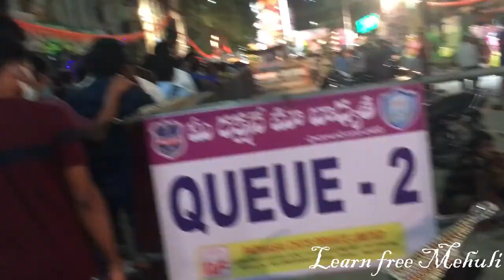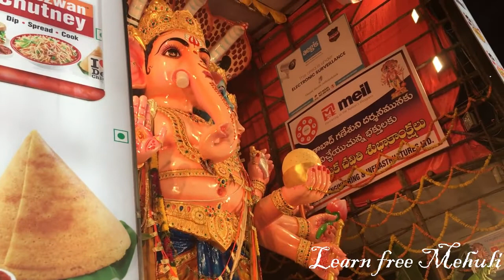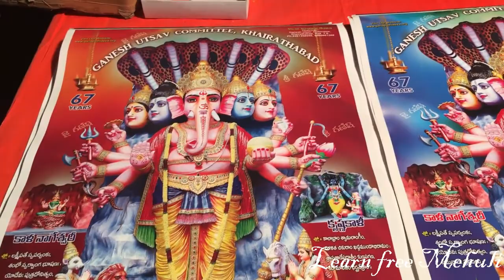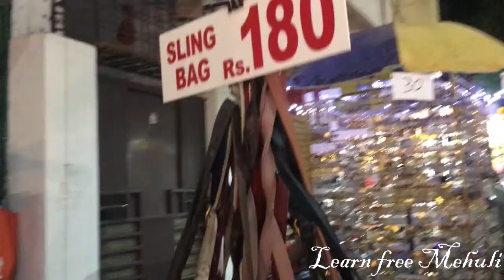Ganesh Puja Khairatabad 2021 / World's Tallest Ganesh Darshan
Learn free Mehuli.
A channel for quick and easy recipes
Healthy recipes with minimal ingredients healthy snacks, breakfast ,dinner recipes and vlogging

Hyderabad's biggest Ganesh idol at Khairatabad is the only answer to Mumbai's boast of Ganesh Festival. ... Sankarayya, who was a freedom fighter, had initiated the “Khairatabad Ganesh” puja in 1954. Since then, it has been the grandest Ganesh Utsav in Hyderabad City. The 60-feet tall idol is worshiped for 11 days.